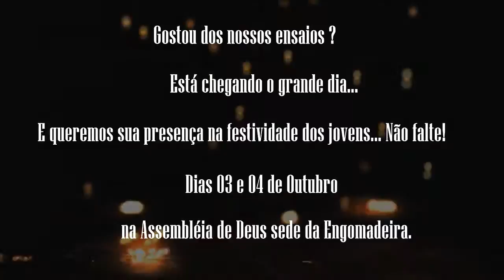RedFz150 - Teaser [Curto] da Festividade dos Jovens da AD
Teaser de convite para a festividade dos jovens da Assembléia de Deus do campo de Engomadeira.

Se você gostou do teaser com nossos ensaios, venha para a festa, NÃO FALTE !

Contamos com a sua presença !

Nos dias 03 e 04 de Outubro na AD Sede.